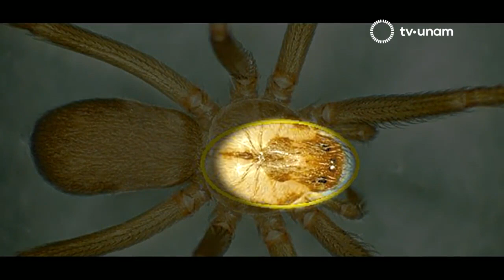Un hombre de 50 años murió por la mordida de una araña violinista en el municipio de Salvatierra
🕷️ Un hombre de 50 años murió por la mordida de una arañaviolinista en el municipio de Salvatierra; el veneno dañó sus tejidos, riñones, pulmones y el corazón. ‼️☠️